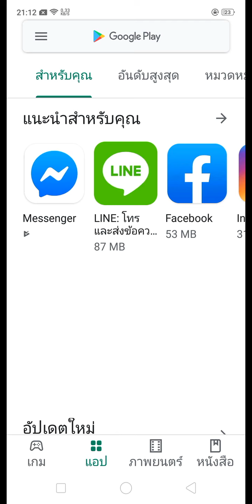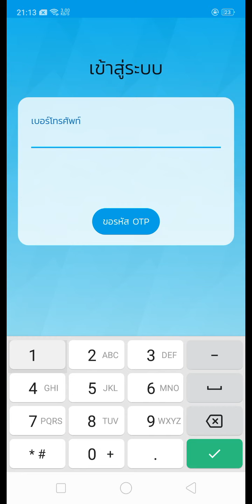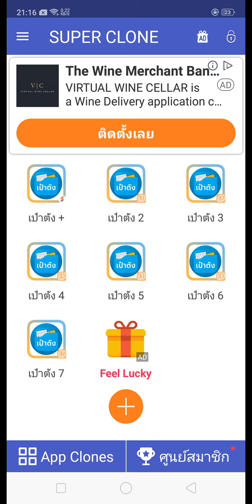อัพเดทล่าสุด? เป๋าตัง 7.12 ใช้ได้หลายบัญชีเครื่องเดี่ยว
ในวีดีโอนี้แสดงการเข้าใช้งานผ่าน แอพเป๋าตังในเวอชั่น 7.12 ได้แล้ว 31/10/2562
ในเนื้อหานี้ไม่มีอะไรมากนะครับ สำหรับท่านที่ต้องการยืนยันตัวตนได้ในเครื่องเดียวสามารถใช้แอพตัวนี้ได้เลยนะครับ อัฟเดทล่าสุด ก่อนที่จะใช้งานไม่ได้ให้รีบโหลดและมายืนยันตัวตนให้พ่อแม่พี่น้องปู่ย่าตายาย ให้เสร็จก่อนที่มันจะใช้งานไม่ได้นะครับ ( ตัวนี้ยังมีปัญหาในเรื่องของการเปิด QRCode เพื่อใช้โหลดบัตรนะครับ ตอนรูดบัตรแนะรำให้ใช้เป๋าหลักได้เลย โดยการสลับบัญชีเอานะครับหากยืนยันผ่านแล้วสามารถใช้งานเป๋าหลักได้ทุกเครื่อง หากไม่เข้าใจแนะนำถอนการติดตั้งเป๋าหลักออกแล้วลงใหม่แล้วใส่บัญชีใหม่ที่ต้องการรูดง่ายสุด)